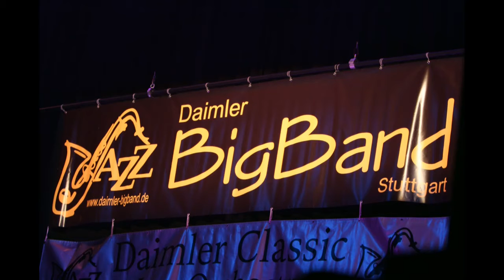Daimler BigBand featuring Paul Kuhn 2009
Sie verstehen es seit vielen Jahren, die Jazzfans zu begeistern und die Menschen mit ihrer Musik zu verbinden. Die Daimler Bigband und das Daimler Classic Jazz Orchestra. Und daher feierten sie dieses Jubiläum auch nicht alleine. Sie luden alle Jazzfreunde am Sonntag, 22. November 2009, zu einer Matinee ins Theaterhaus Stuttgart ein. Und sie brachten zu diesem Fest einen bekannten Stargast mit — die Swing-legende Paul Kuhn, die leider 2013 verstarb. Mit dieser Jazz Matinee beschenken die Musiker, allesamt Mitarbeiter des Stuttgarter Automobilherstellers Daimler, nicht nur sich selbst, sondern der Erlös ging an den KEKS Förderverein, der Kinder mit Speiseröhren-Fehlbildung und deren Familien. Mit diesem Beneﬁzkonzert unterstützte die Daimler Big-band damals bereits zum dritten Mal die ehrenamtliche Arbeit des Förder-Vereins.
Die Daimler Bigband unter der Leitung von Prof. Klaus Graf sowie das Daimler Classic Jazz Orchestra unter Leitung von Eberhard Budziat spielen klassische Kompositionen des Bigband Jazz mit Schwerpunkt Swing, aber auch Latin, Funk, Rock-Jazz mit Titeln von Count Basie, Neal Hefti, Sammy Nestico, Quincy Jones, Tommy Dorsey, Bob Mintzer, Horace Silver, Thad Jones und natürlich vom Paten der beiden Bands: Peter Herbolzheimer. Die Besetzung beider Bands besteht aus einer "Reed section“ mit 5 Saxophonen (Alt-, Tenor- und Baritonsaxophon), einer ,Brass section“ mit jeweils 4 Trompeten und 4 Posaunen und einer Rhythm section“ mit Klavier, Gitarre, Bass und Schlagzeug. Außerdem zwei Gesangssolisten. Als musikalischer Stargast präsen-tierte die Daimler Bigband damals den Swing-Altstar.
Paul Kuhn - Jahrgang 1928- war über viele Jahre Leiter der Bigband des Sender Freies Berlin und mit seinem Orchester Begleiter in unzähligen Fernsehshows. Er tourte mit Max Greger und Hugo Strasser, hat mit fast alle Größen der Musikszene gearbeitet. Für die Musikerinnen und Musiker der beiden Daimler Bigbands war es 2009 eine große Ehre, mit einem der Größten der Jazzszene gemeinsam auf der Bühne zu stehen. Beim großen Konzertfinale, waren alle Akteure auf der Bühne. Wow! What a sound! Diese Rarität haben sie aus Ihrem Archiv gekramt und stellen sie hier für alle Jazzfans zur Verfügung.